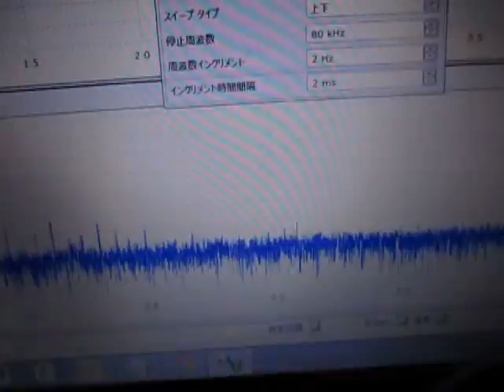超音波‹発振・制御›（超音波テスター） ultrasonic-labo